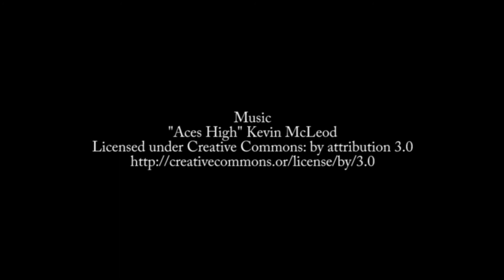Episode 74: Debbie Must on Deployment